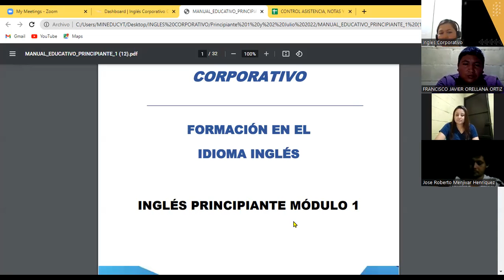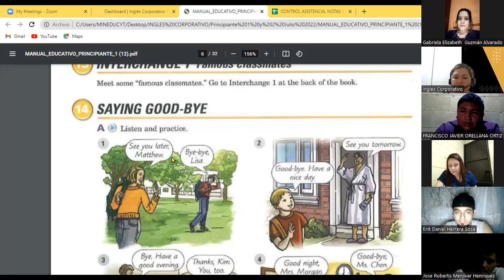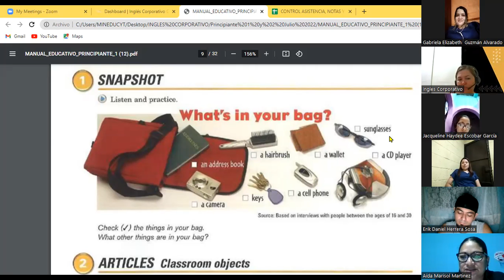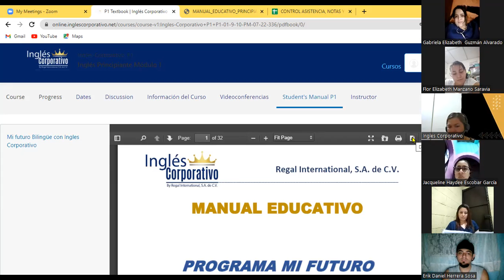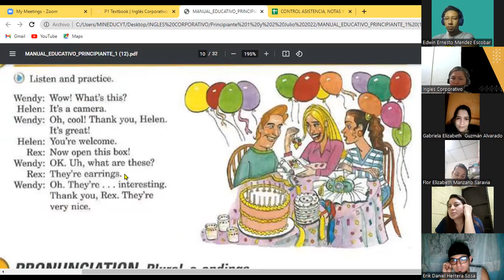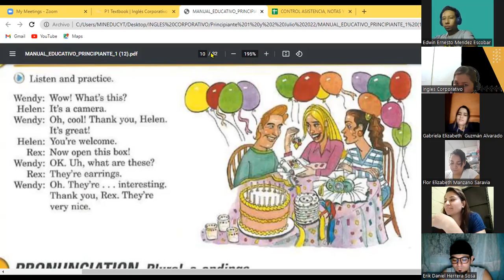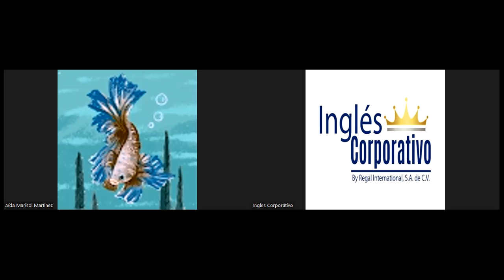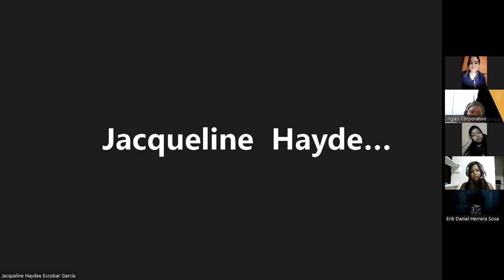Ingles Corporativo-11-07-22 A / An